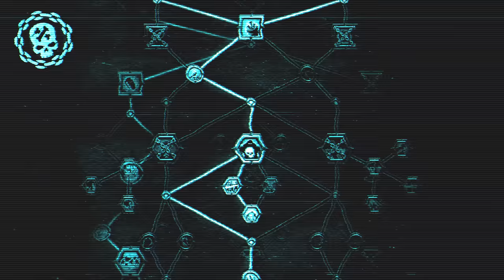Class Overhaul Trailer - Warhammer 40,000: Darktide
The Xbox release will include Darktide’s biggest update yet, overhauling the class & feat systems while introducing talent trees. These changes will allow you to create more unique builds and playstyles.

Patch #13 will release alongside Darktide's Xbox release on October 4.